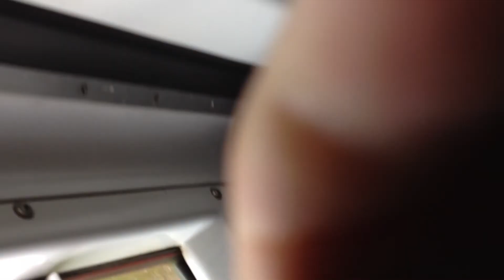CrossCountry 43301 on the Royal Albert (Tamar) Bridge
Whilst working a service from York to Penzance.